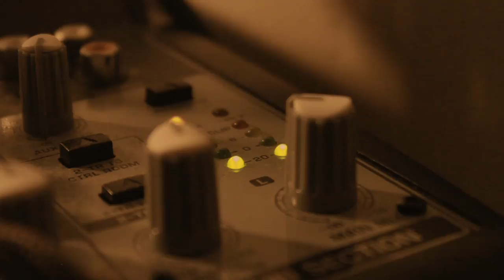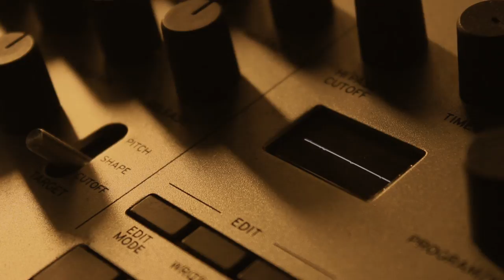Gard Osen - Bjelge (Casiokids cover)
Over 10 years ago a band called "Casiokids" from my hometown made an album called "Fück Midi". One of the songs of the album was a demo thing from an old Casio keyboard. Of course I had to make an ALL-MIDI controlled cover of that song.